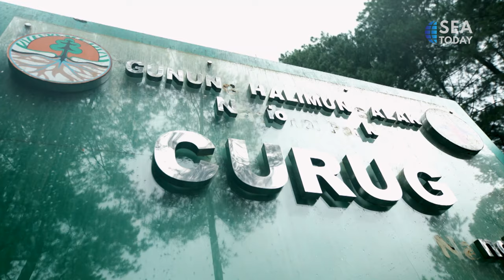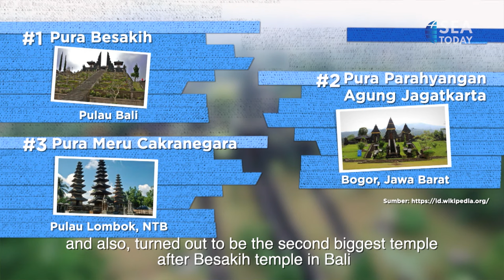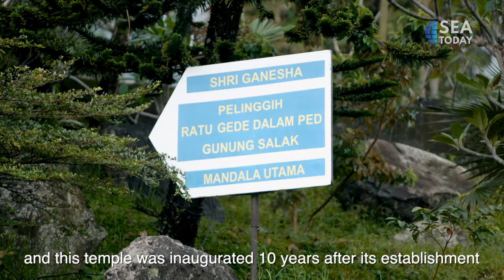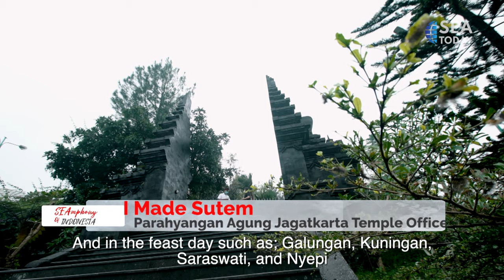Seamphony - Taman Sari Village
Seamphony tries to show the beauty of tourist attractions in Indonesia which are packed with a touch of music in order to provide entertainment to the audience. This beauty will be shared and delivered by a host who will explore tourist attractions in Indonesia. The host will also present several songs as a sweetener to show gratitude for the natural beauty that exists.